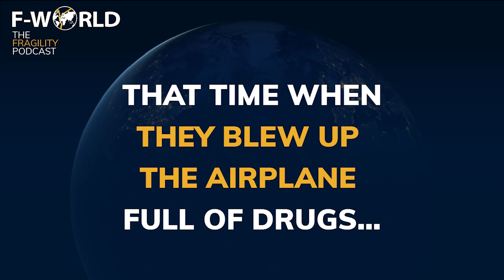When Fragility Enables a Narco-State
Dr. Shanta Devarajan is a professor at Georgetown University’s Edmund A. Walsh School of Foreign Service, where he teaches development economics. Previously, Shanta worked for nearly three decades at the World Bank, where he was the Senior Director for Development Economics (DEC) and served as acting Chief Economist. This episode was recorded on April 14, 2021.

. Many thanks to Wintergartan for allowing us to use their wonderful music!